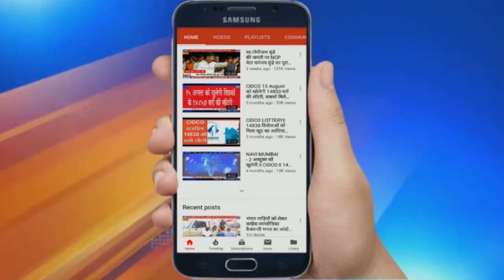Watch Top 10 Corona News Bulletin From Mumbai | 5 मिनट में 10 अहम खबरें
Watch Top 10 Corona News Bulletin From Mumbai | 5 मिनट में 10 अहम खबरें 1305